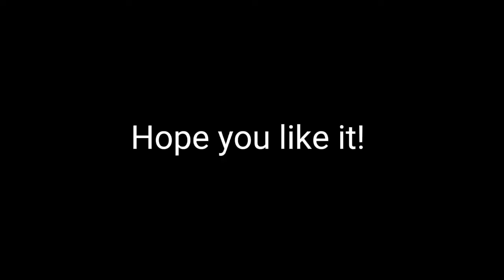(Scourge and FireStar war) Gift for zBluelynx! :)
This is the war off Scourge and FireStar i know this is not good:(